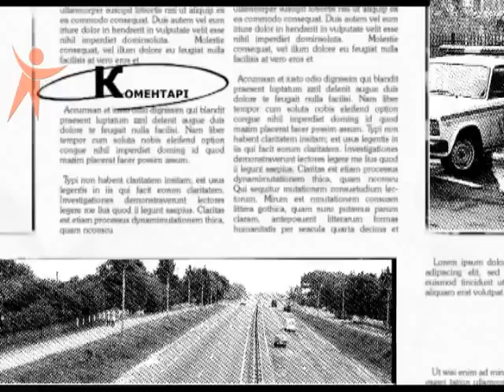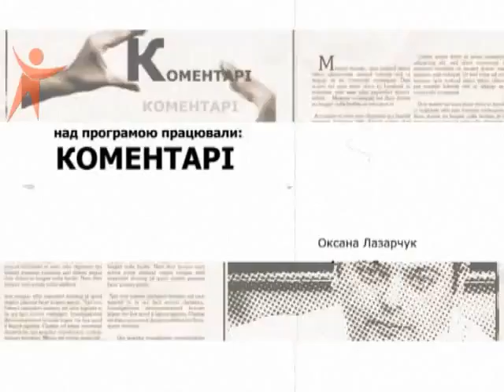Komentari Govtenko 160324